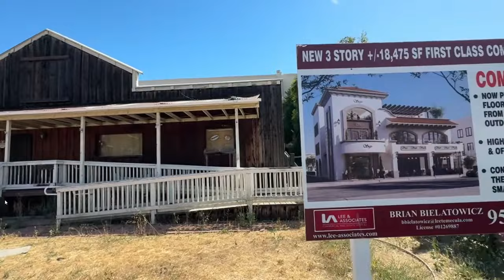Sarasota Tim Disappoints Again: California Edition